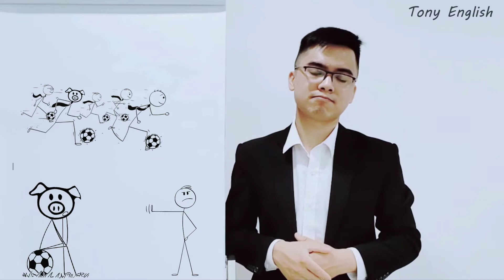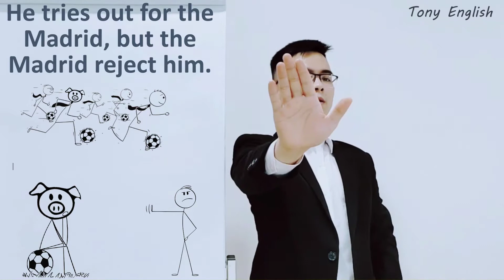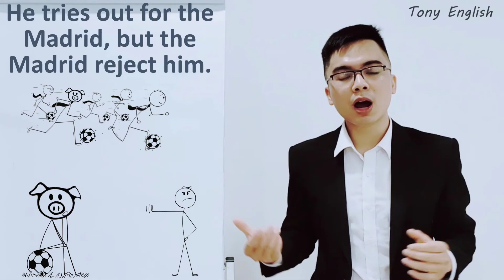THE FOOTBALL PIG - PART 10 - TONY ENGLISH - TIẾNG ANH TƯ DUY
100% giáo trình được NHẬP KHẨU từ Hoa Kỳ và Singapore - Những nền giáo dục hàng đầu trên thế giới; Với phương pháp đào tạo, giảng dạy ĐẶC BIỆT, thầy & trò tại Tony English tin tưởng rằng sẽ xây dựng nên một trong những môi trường học tập, rèn luyện hiệu quả, giá trị và cảm hứng cho các con.